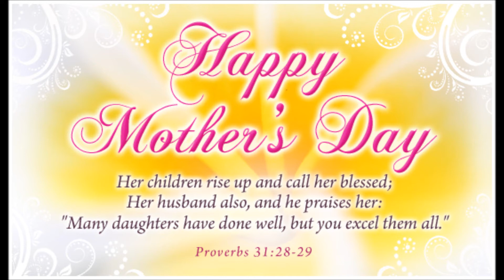Mother's Day 2014